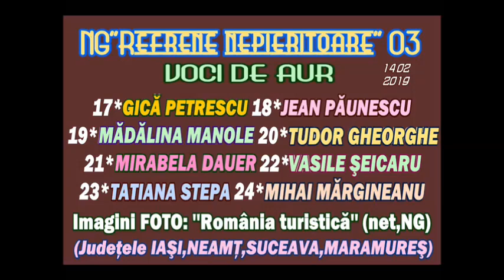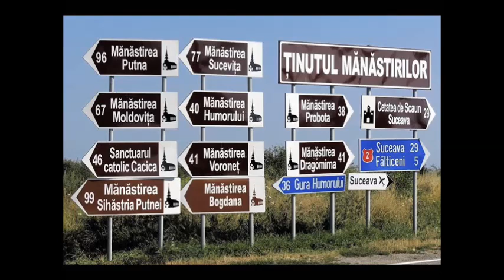NG„Refrene nepieritoare” 03 (Voci de aur)(14 02 19)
(O suită de Refrene însumând 6x8 melodii nemuritoare)